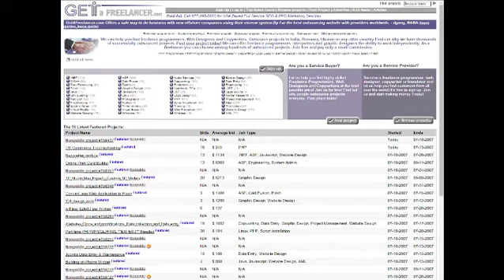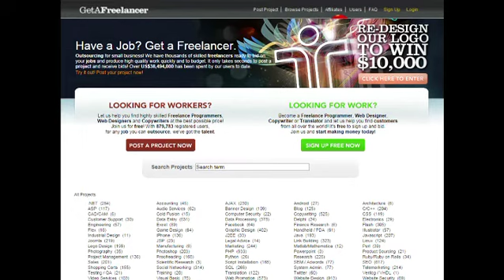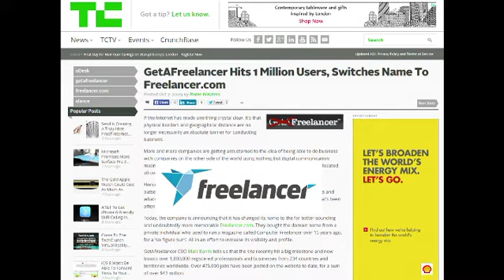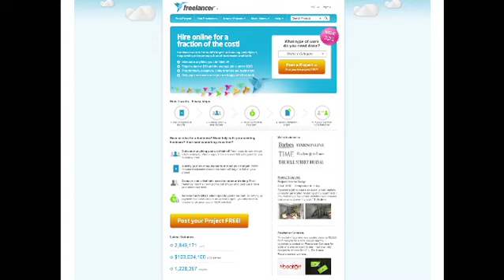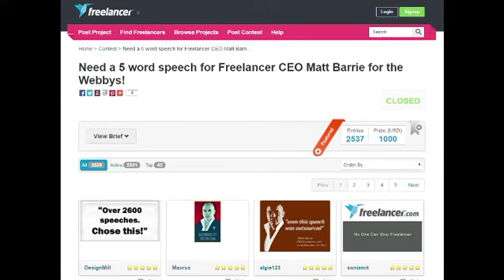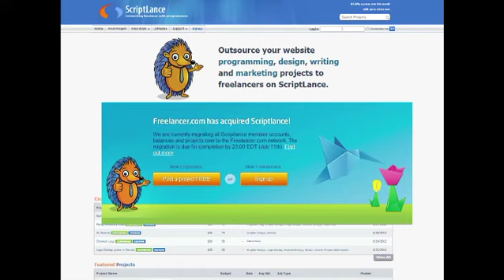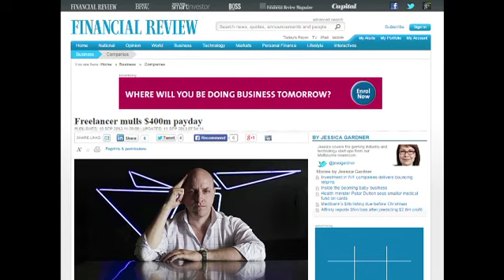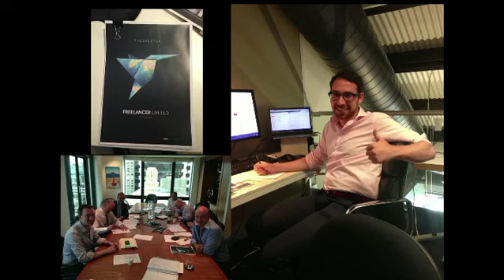Total Success 2016 Melbourne Matt Barrie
Founder & CEO of Freelancer & the inaugural BRW Entrepreneur of the Year, Matt Barrie shares the story and advice from his path to world domination with attendees of Total Success. See more from the event: success2016.com.au